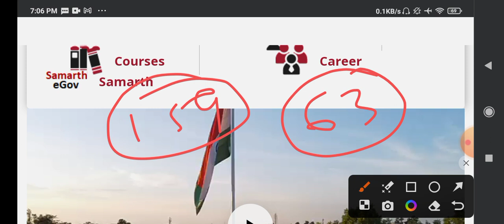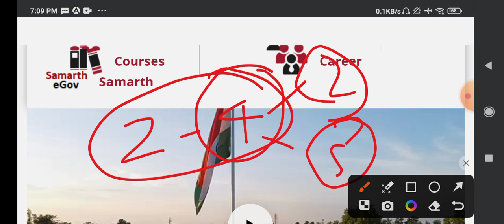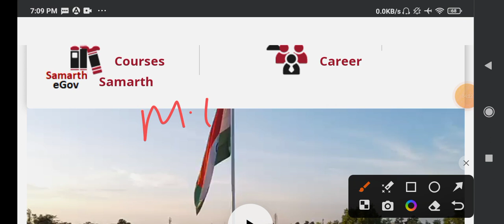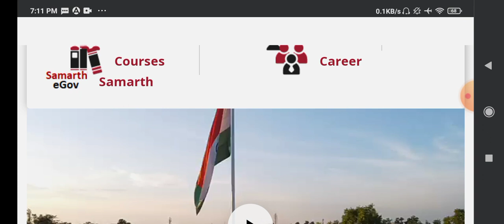M.ED (EDUCATION) OFFICIAL SECOND CUTOFF सबसे पहले 📌Allahabad university cutoff2023. M.ED 2nd cutoff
Allahabad University Ma English Cut Off 2023, Allahabad University Ma English Literature Cut Off, allahabad university ma cut off 2023,